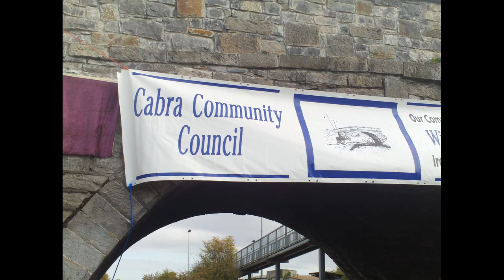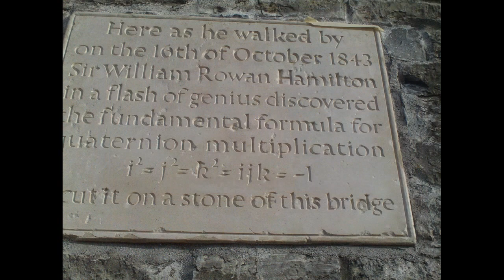Rowan Hamilton photos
A brief look at the annual celebration of William Rowan Hamilton 2009. Cabra community council joins in with academics from all over the world each year to celebrate Hamilton discovering the formula for quaternions.